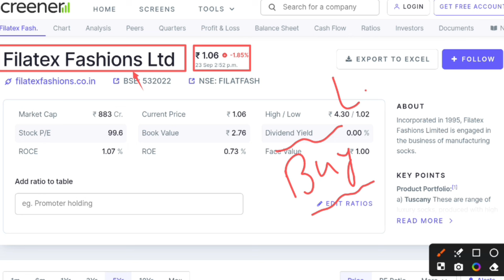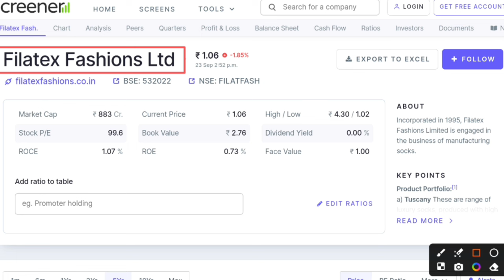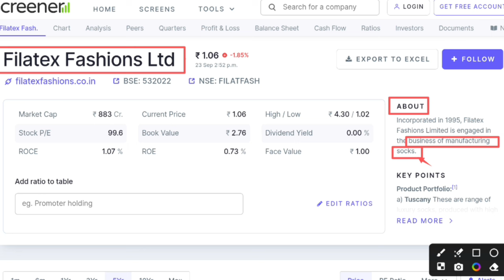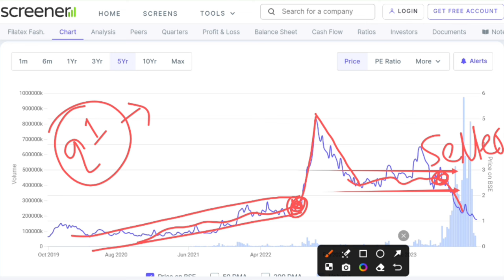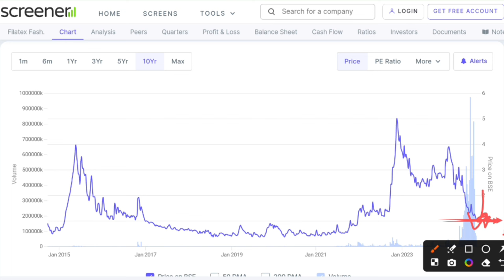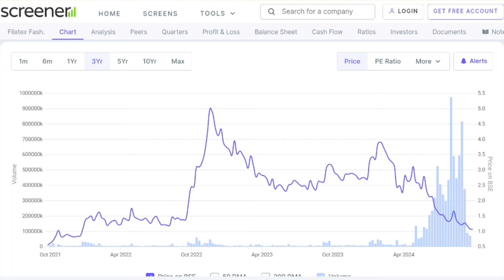Filatex fashion share latest news | Filatex fashion share split news | Filatex fashion share details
Under this video you will know about Filatex Faishon's lastest news about share price falling.

Hash Tags -

Please Note:-